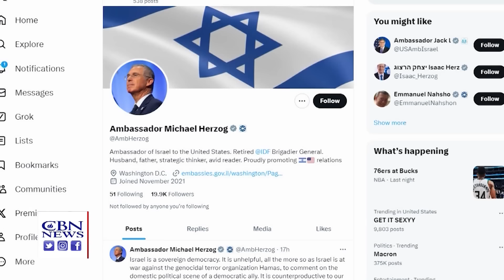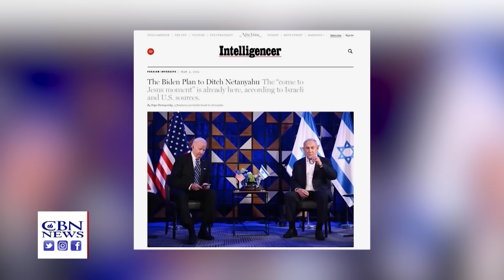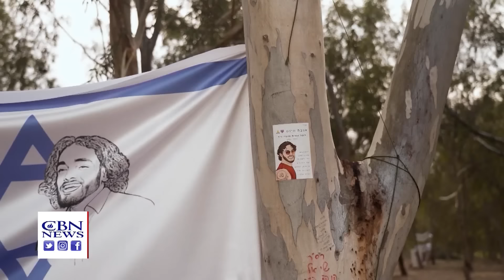Вопрос о смене правительства Израиля. Нетаньяху - Будет битва за Рафах и уничтожение Хамаса.CBNNEWS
В этом выпуске новостного обозрения "Место встречи Иерусалим".

00:40 - О необходимости смены правительства Израиля заявил лидер большинства в Сенате США - Чак Шумер.,
04:00 -  "Мы войдем в Рафах и завершим уничтожение оставшихся батальонов Хамаса и принесем абсолютную победу ИЗРАИЛЮ" - заявил ПМ Израиля Биньямин Нетаньяху  и пообещал противостоять международному давлению в вопросе наступления на Рафах...
04:50-Бывший посол США в Израиле Дэвид Фридман с критикой в адрес Чака Шумера - это чёрное пятно в политике  США.,
12:30 - Об американо-израильских отношениях журналистка и подкастер Кэролайн Глик предоставила политический анализ..,
20:24 - "Тур скорби" на месте нападения террористов Хамаса на музыкальный фестиваль "НОВА"  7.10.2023 года
23:26 - Молитва верующих латиноамериканцев на месте музыкального фестиваля "Нова".

Все это и многое другое - в этом выпуске МВИ.

"Место встречи Иерусалим"  - это новостной обзор  важных событий за последние дни в Израиле, Иерусалиме и на Ближнем Востоке. Специальный корреспондент "CBN" - Крис Митчелл раскрывает суть происходящих событий из этого взрывоопасного региона мира, привносит библейскую и пророческую перспективу...Программа производства "СBN", переведена и продублирована на русский язык организацией "We Can!" по заказу "IRR-TV" и "Bible Media".

ОТКРЫВАЙТЕ НОВЫЕ ГОРИЗОНТЫ С "ПУТЕВОДИТЕЛЬ-TV"